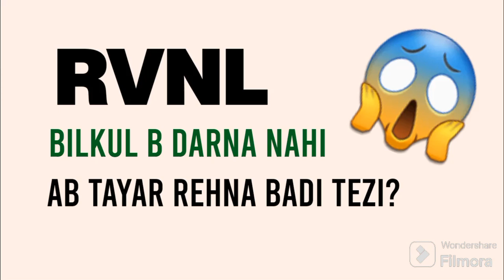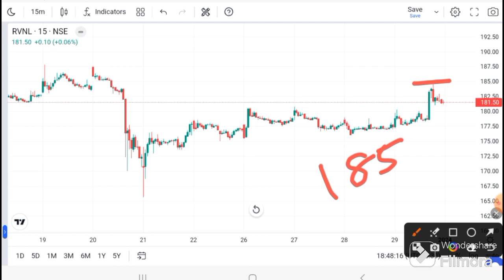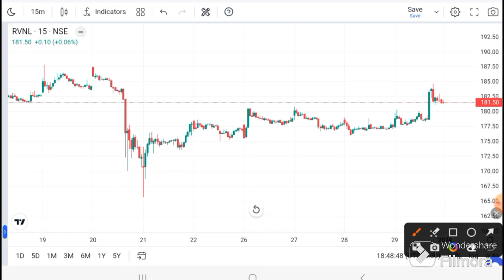RVNL SHARE LATEST NEWS | RVNL I RVNL SHARE TARGET I RVNL Technical analysis I RVNL News Today